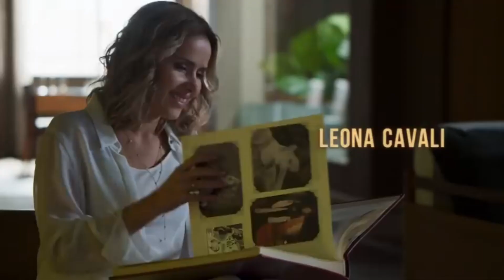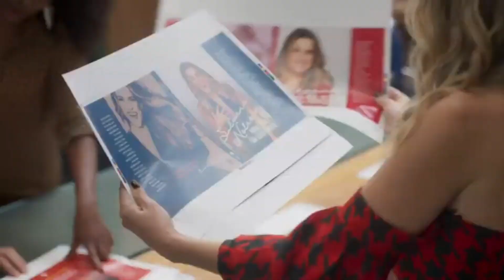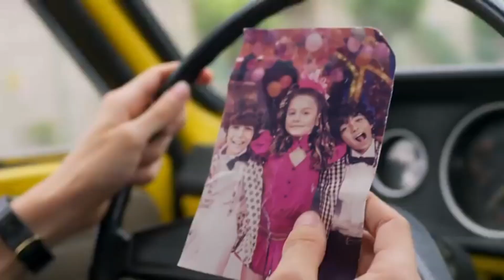As melhores chamadas de elenco das novelas da Globo!!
1. A FORÇA DO QUERER
2. ÓRFÃOS DA TERRA
3. BOM SUCESSO
4. VERÃO 90
5. ORGULHO & PAIXÃO
6. UM LUGAR AO SOL